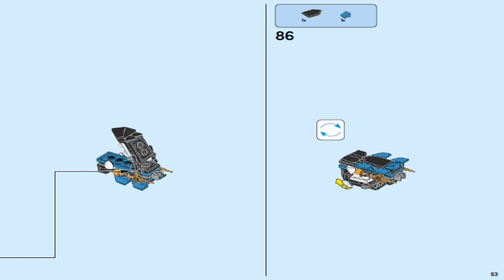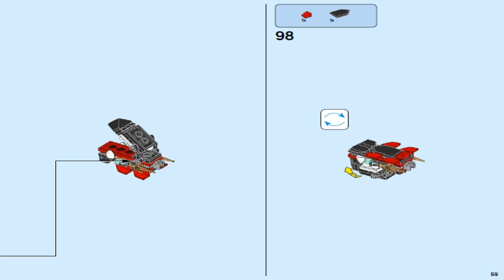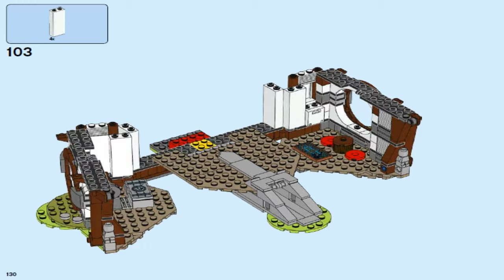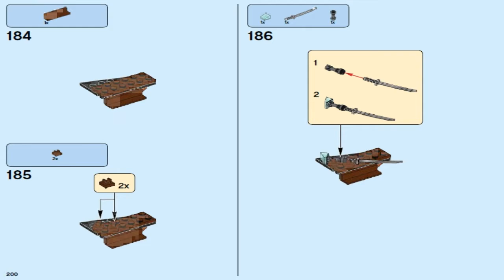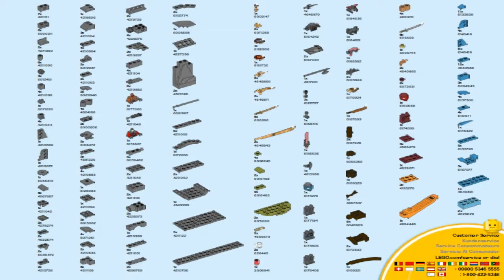LEGO Ninjago DRAGON'S FORGE 70627